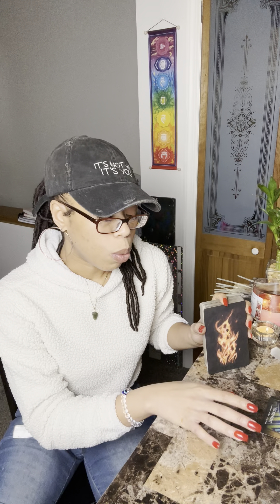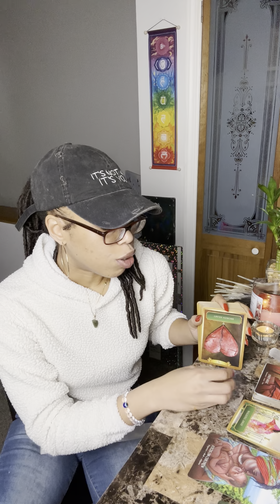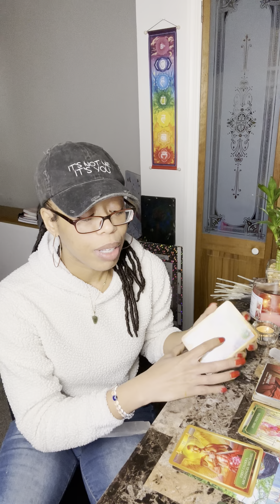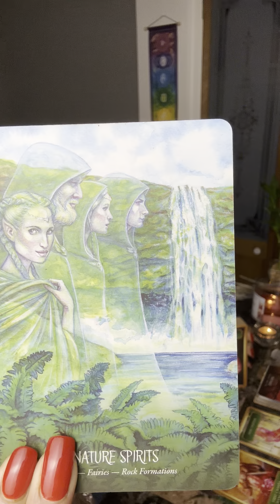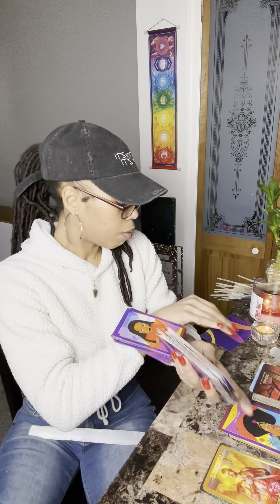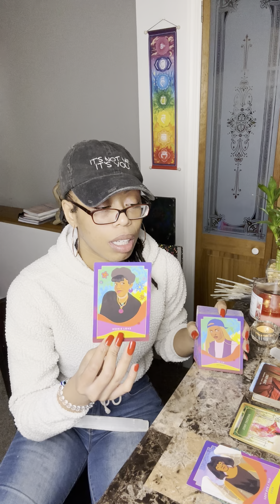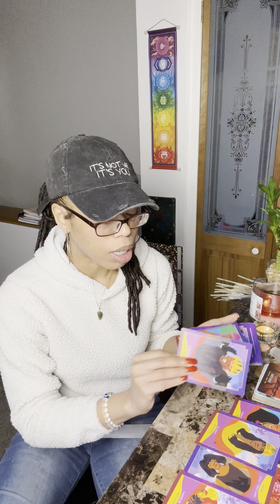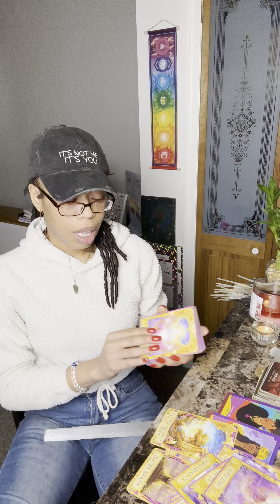Earth Spirits + U🧚🏽 Walk Away2Protect Ur Vision✌🏽No Respect⚔️ MAJOR OPPORTUNITY🤑 {The Weekend🍷}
Hey G3,